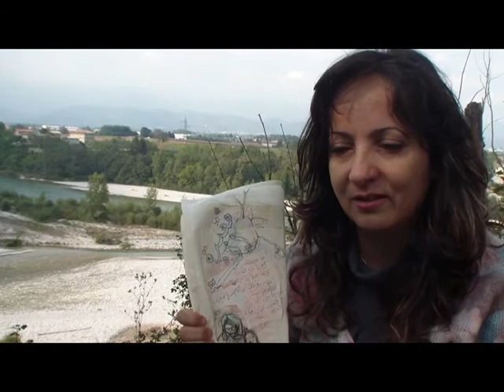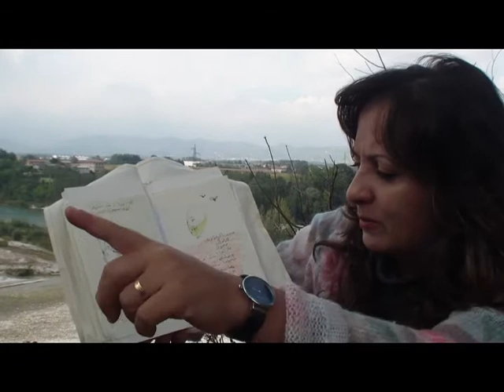Entretien avec Laure Keyrouz par Barbara Tannery